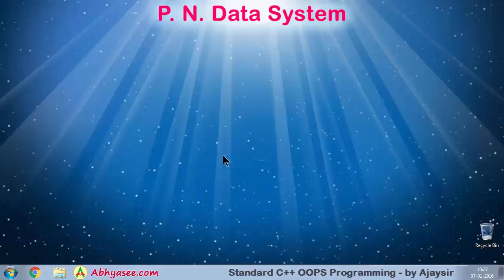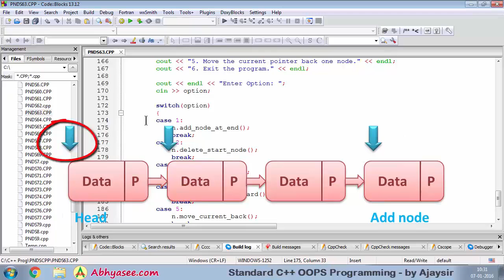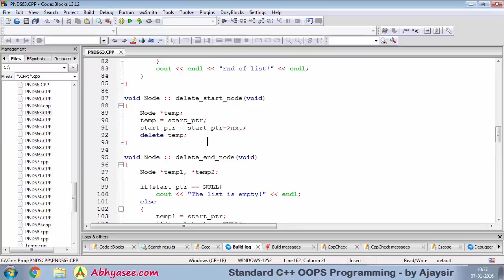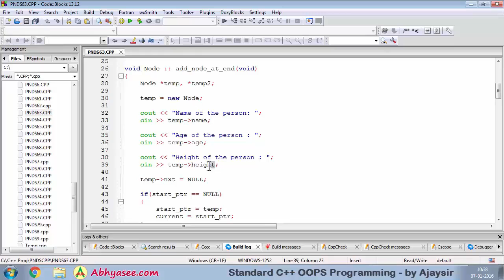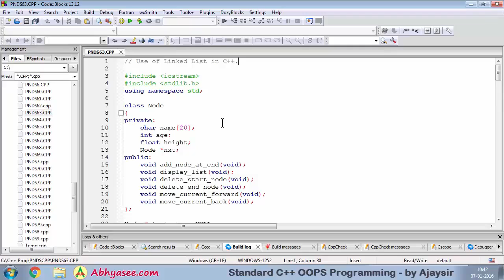Day - 32 - 53 - Linked List using class in C++